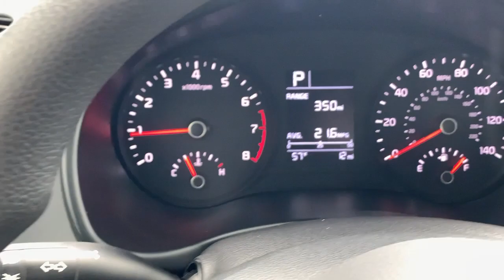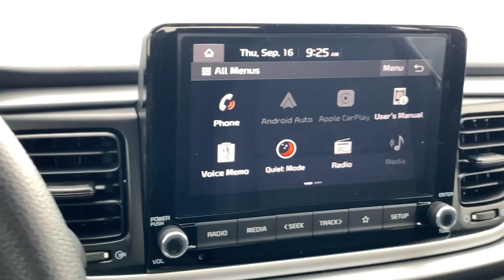2021 Kia Rio Billings MT, Bozeman MT, Cody WY, Sheridan WY, Butte MT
Clear White New 2021 Kia Rio available in Billings Montana at Volkswagen Kia of Billings. Servicing the Bozeman MT, Cody WY, Sheridan WY, Butte MT area.

Wheels: 15 x 5.5J Steel w/Full Covers,Woven Cloth Seat Trim,Radio: AM/FM/MP3 Audio System,6 Speakers,Air Conditioning,Electronic Stability Control,Front Bucket Seats,Front Center Armrest,Tachometer,ABS brakes,AM/FM radio,Brake assist,Bumpers: body-color,Driver door bin,Driver vanity mirror,Dual front impact airbags,Dual front side impact airbags,Front anti-roll bar,Front reading lights,Front wheel independent suspension,Fully automatic headlights,Heated door mirrors,Illuminated entry,Low tire pressure warning,Occupant sensing airbag,Outside temperature display,Overhead airbag,Overhead console,Panic alarm,Passenger door bin,Passenger vanity mirror,Power door mirrors,Power steering,Power windows,Rear window defroster,Remote keyless entry,Speed control,Speed-sensing steering,Split folding rear seat,Steering wheel mounted audio controls,Tilt steering wheel,Traction control,Trip computer,Variably intermittent wipers,Roadside assistance coverage: 60 months/60,000miles,Apple CarPlay & Android Auto